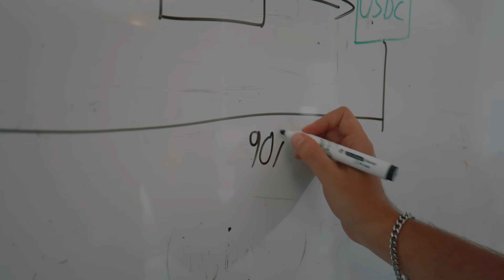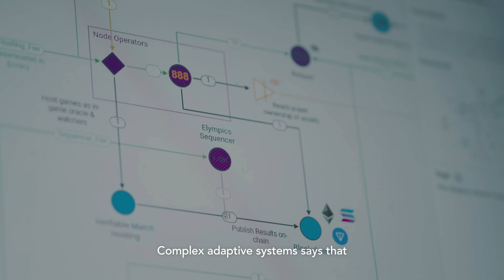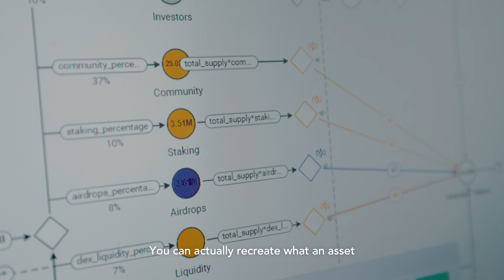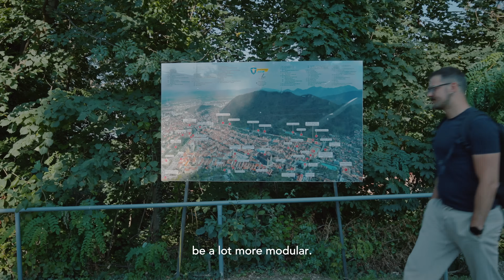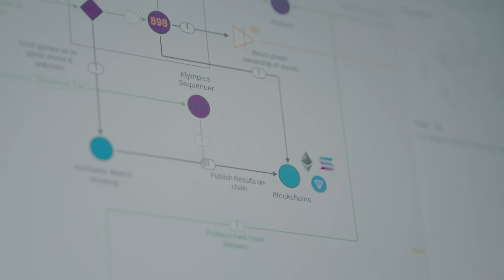Modelling Tokenomics: How TAU Labs uses Machinations to Simulate Web3 Economies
Is your Web3 project built on a sustainable economy? In this interview, we sit down with Vlad Totia, founder of TAU Labs, to break down exactly what tokenomics is and why economic modeling is essential for any crypto or blockchain gaming project.

Vlad shares his expert insights on how to design tokenomics from the ground up, the most common mistakes to avoid, and how tools like Machinations are changing the game by allowing creators to simulate their crypto economy before launch. This is your introduction to tokenomics (tokenomics 101) and a masterclass on the systems thinking behind successful Web3 projects.

Learn how to apply the principles of game economy design to the world of crypto and ensure your digital economy thrives.

Thanks to:
Dragos Matkovski / Stoneskip.studio
Marius Achitei / Vizibil.eu
Musik Cafe Brasov

TIMESTAMPS:
00:00 - What is Tokenomics?
00:58 - Why Web3 is the Most Meritocratic Space
01:11 - The "Butterfly Effect" in Crypto Economies
01:52 - Discovering Machinations Through Game Design
02:43 - Be an Architect, Not a Firefighter
03:04 - Decentralized vs. Centralized Economies
03:54 - How TAU Labs Simulates Complex DeFi with Machinations
04:13 - Why Modeling is the Only Way to Understand Complex Systems